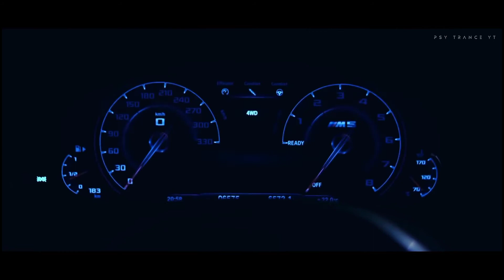David Guetta - Hey mama ( Mosees Remix ) • PSY TRANCE Yt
If you are a copyright Owner and want you are work to be removed from our channel or leave us as personal message here and we will remove your video right way "

Note .
We do not benifit from posting this material her
We just recapturing the Music for audience